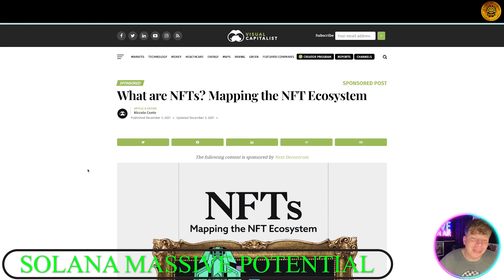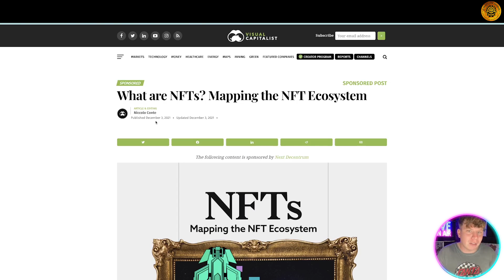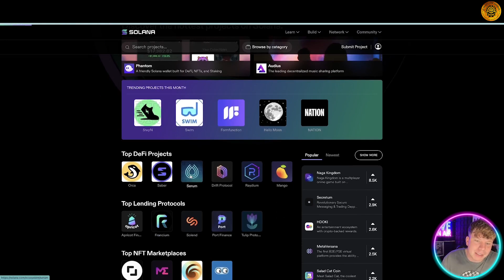Crypto Market 🔥What blockchain is Solana on?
Crypto Market | Solana coin | Passive Income Streams

Welcome to our Crypto Market Video!

Solana is a blockchain platform designed to host decentralized, scalable applications. Founded in 2017, it is an open-source project currently run by Solana Foundation based in Geneva, while the blockchain was built by San Francisco-based Solana Labs.

Solana is much faster in terms of the number of transactions it can process and has significantly lower transaction fees than rival blockchains like Ethereum.

KEY TAKEAWAYS
Solana is a blockchain platform designed to host decentralized, scalable applications.
Solana can process many more transactions per second and charges lower transaction fees than rival blockchains like Ethereum.
Solana is a proof-of-stake (PoS) blockchain but improves on it with a mechanism called proof-of-history (PoH), which uses hashed timestamps to verify when transactions occur.

Proof-of-History Concept
Solana co-founder Anatoly Yakovenko published a white paper in November 2017 describing the proof-of-history (PoH) concept. PoH is a proof for verifying order and passage of time between events, and it is used to encode trustless passage of time into a ledger.

Solana History
Yakovenko's previous work experience was in the field of distributed systems design with leading technology companies such as Qualcomm Incorporated (QCOM). This experience made him aware that a reliable clock simplifies network synchronization, and when that occurs, the resulting network would be exponentially faster, with the only constraint being its bandwidth.

Yakovenko surmised that using proof-of-history would speed up the blockchain tremendously compared with blockchain systems without clocks, such as Bitcoin and Ethereum. These systems struggled to scale beyond 15 transactions per second (TPS) worldwide, a fraction of the throughput handled by centralized payment systems such as Visa (V), which see peaks of up to 65,000 TPS.

Beginnings
Yakovenko's initial implementation began in a private codebase and in the C programming language. At the behest of his former Qualcomm colleague Greg Fitzgerald, Yakovenko subsequently migrated the entire codebase to the Rust programming language.

In February 2018, Fitzgerald began prototyping the first open-source implementation of Yakovenko's white paper and subsequently made the first release of the project, demonstrating that 10,000 signed transactions could be verified and processed in just over half a second. Shortly thereafter, Stephen Akridge—another of Yakovenko's Qualcomm colleagues—demonstrated that throughput could massively improve by offloading signature verification to graphic processors

I hope you found value in our Crypto Market video. Make sure to leave a like on the video if you gained value from it!

⏰Timestamps⏰

00:00 Solana Massive Potential Project introduction
00:13 Solana Massive Potential Project
02:37 Solana Massive Potential Project Summary
02:53 Solana Massive Potential Project Outro